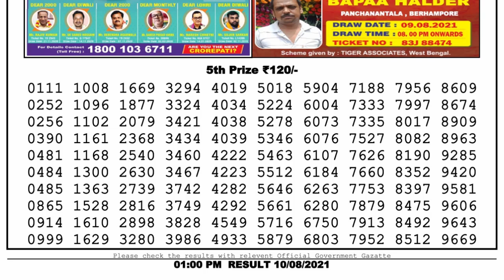Lottery Sambad Live 1pm 10.8.21 Nagaland State Lottery Live